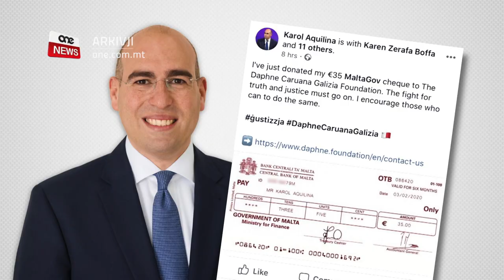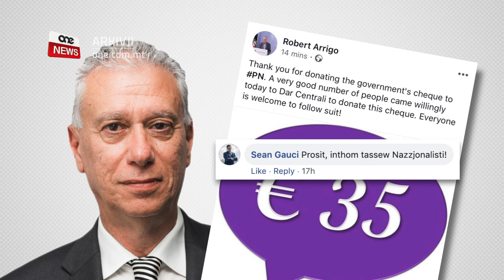IĊ-ĊEKK JOĦLOQ INKWIET ĠDID FIL-PARTIT NAZZJONALISTA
ONE.COM.MT - Iż-żewġ fazzjonijiet fil-Partit Nazzjonalista spiċċaw jagħtu jikkustinjaw ukoll dwar il-bonus addizzjonali li qiegħed jibgħat il-Gvern permezz ta’ ċekk lill-mija u tmenin elf familja b’nefqa ta’ aktar minn ħames miljun ewro oħra/
Il-fazzjoni Delia trid li n-Nazzjonalisti jagħtu dan iċ-ċekk lill-Partit Nazzjonalista minħabba l-miljun kbar ta’ djun li għandu l-Partit. Iżda l-fazzjoni Busuttil trid li ċ-ċekk jagħtuh lill-Fondazzjoni Daphne Caruana Galizia. KITBA            NICOLE BUTTIGIEG
FILMATI              ARKIVJI
Il-bonus addizzjonali li qegħdin jirċievu mija u tmenin elf familja mingħand il-Gvern, spiċċa ħoloq inkwiet ġdid fil-Partit Nazzjonalista/

Il-Kap Nazzjonalista Adrian Delia u l-fazzjoni tal-eks Kap Nazzjonalista Simon Busuttil ħarġu jattakkaw l-implimentazzjoni ta’ din il-miżura li se tiswa lill-Gvern ħames miljun u tliet mitt elf ewro/

Iż-żewġ fazzjonijiet fil-Partit Nazzjonalista ħeġġew lin-nies biex ma jżommux dan iċ-ċekk iżda jagħtuh donazzjoni.

Kien id-deputat Nazzjonalista Karol Aquilina mill-fazzjoni tal-ex Kap Nazzjonalista Simon Busuttil li beda din il-kwistjoni fuq Twitter/

Aquilina qal li rċieva ċ-ċekk ta’ ħamsa u tletin ewro u tah donazzjoni lill-Fondazzjoni Daphne Caruana Galizia. Huwa ħeġġeġ lill-attivisti sabiex jagħmlu bħalu u jagħtu l-flus lill-Fondazzjoni Daphne Caruana Galizia.  (KAROL POST)

Iżda lil Aquilina ħareġ iwieġbu l-esponent mill-fazzjoni ta’ Delia, il-viċi Kap uxxenti Robert Arrigo.

Arrigo rringrazzja lil dawk li qegħdin imorru d-Dar Ċentrali jagħtu ċ-ċekk li rċivew mingħand il-Gvern lill-Partit Nazzjonalista. Huwa żied iħeġġeġ lin-Nazzjonalisti biex jagħtu ċ-ċekk lilll-Partit Nazzjonalista.  (ARRIGO POST)

Il-messaġġ ta’ Arrigo wassal għal diversi reazzjonijiet fosthom tal-kunsillier Nazzjonalista Sean Gauci li qallu: Prosit inthom tassew Nazzjonalisti/

Fil-fatt kienu bosta l-partitarji Nazzonalisti li attakkaw lil Aquilina wara li ħeġġeġ lin-Nazzjonalisti jagħtu flushom lil għaqdiet li qegħdin isejħu għar-riżenja tal-Kap Nazzjonalista Adrian Delia. Qalulu li ‘charity begins at home’ u l-inqas ħaġa li kellu jagħmel kienet li jħeġġeġ lit-tesserati Nazzjonalisti jagħtu flushom lill-partit li jimmilita fih! Aktar u aktar meta jinsab mgħobbi b’miljuni kbar ta’ dejn u imgħaxijiet li qegħdin jifnu lill-Partit Nazzjonalista